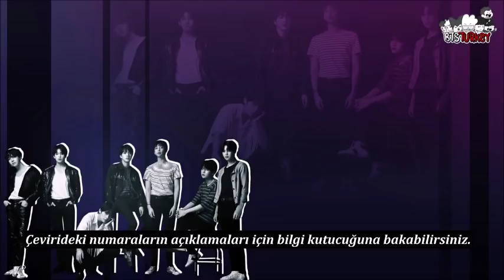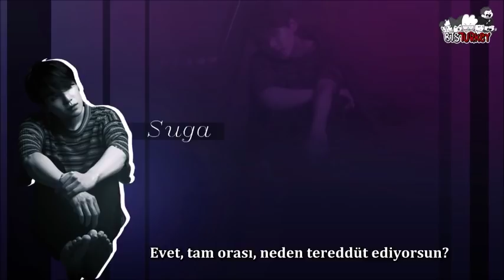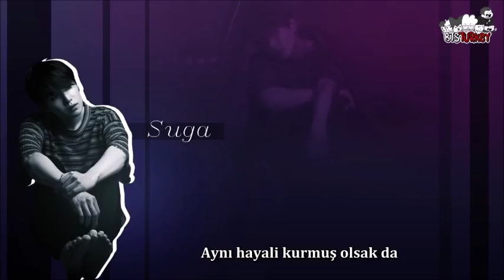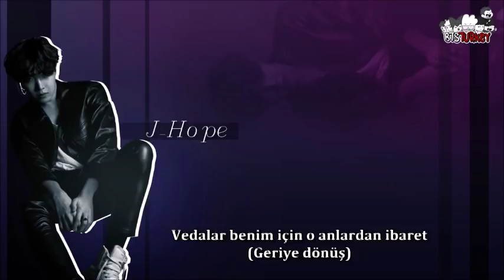BTS - Outro: Tear (Türkçe Altyazılı)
(1) Burada Reflection şarkısına gönderme yapmış.
(2) RM'in Vlive'ında belirttiği üzere Yoongi'nin kullandığı "Tear", kelimenin diğer anlamları olan koparmak, parçalamak, yırtmak olarak telaffuz edilmiş.
(3) Kore’de bu terim bir şeyi hak etmediğini anlatmak için kullanılır.
(4)Suga’nın üstüne basmak için kullandığı kelime günlük Korece’de kullanılmıyor. Kelimenin bilinir olmasının nedeni ise Kim Sowol adlı şairin “Azaleas” şiirinde kullanılması. Şiirde, çiçek ismi olan Azeleas’ın üzerine basılması saflık ve mutluluğu bitiren zalimce bir davranış olarak betimlenmiş.
(5) Tear'ın hece olmasından bahsediyor.